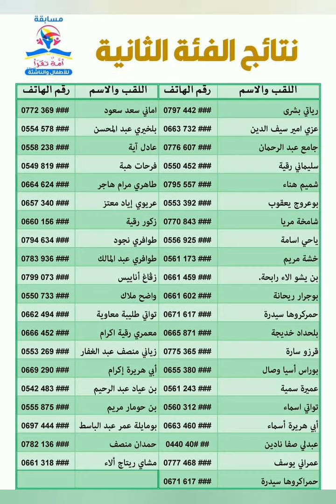أسماء المتأهلين للدور الثاني من مسابقة أمة تقرأ الفئة الأولى و الثانية